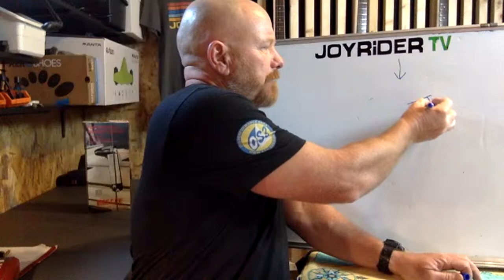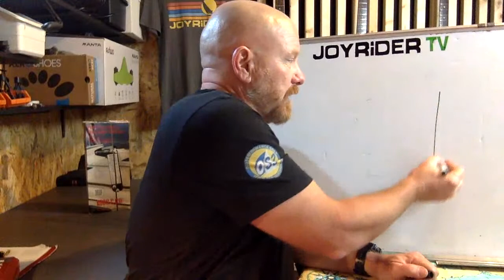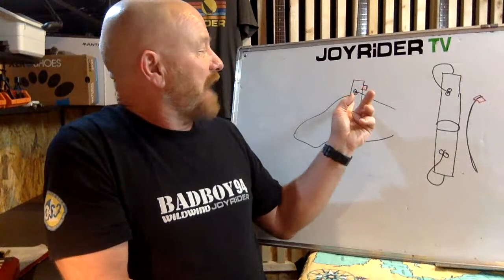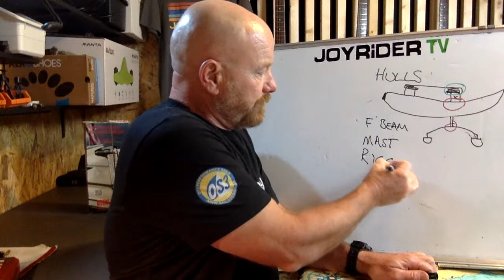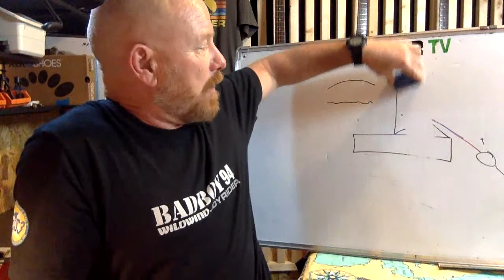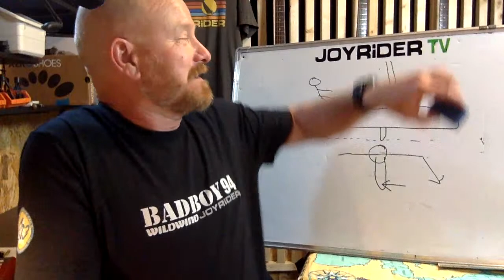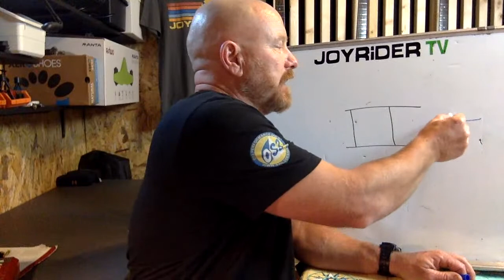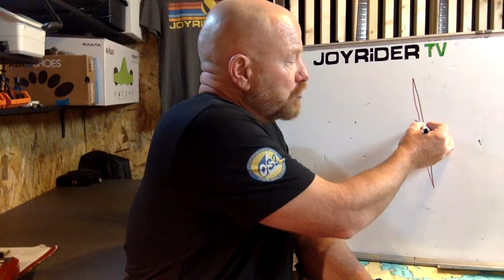Q+A Live⛵️Your Catamaran Sailing Questions Answered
ALL CLASSES OF BEACH CATAMARAN ARE DISCUSSED HERE - WE'LL BE TALKING ABOUT YOUR ISSUES WITH THE SAILING, BOAT HANDLING AND MAINTENANCE ISSUES THAT YOU ARE HAVING.

YES! If you sail a boat which has diamond wires you need a LOOS GAUGE - if you look after it, it will last for ever - get yours

And here's what we talked about:
0:00 - tap tap tap, is this on?
3:30 - How much slower would you sail if you don't you thr trapeze?
7:50 - How much slower upwind would you sail if you don't use the trapeze?
11:30 - What are the advantages of having a tapered mast?
18:00 - Should I attempt a major hull repair?
21:20 - Are you selling Hobie Tiger daggerboards?
24:20 - Would it be better to not have a self tacking jib system for fast reaching on an F18?
33:00 - What should I look at before purchasing a used catamaran?
43:40 - AD BREAK
45:20 - What should I do with the sails when mooring or anchoring my catamaran?
53:00 - What is the easiest way to increase boatspeed?
57:00 - What should I do to avoid putting the nose in when sailing with a spinnaker?
1:05:15 - Where should I take the reading from for measuring rig tension?
1:09:00 - Is it possible to put a smaller mast on a Hobie 17?
1:13:00 - How can I lock a smaller sail up on the original mast?
1:16:00 - Why is it best NOT to let the traveller out before righting a capsize?

Joe needs your help to get to the Tornado Worlds this year - if you're able to help sponsor the team

Join JOYRIDER SC - get early access to videos custom emojis and the warm feeling inside that you are supporting Joyrider TV!

Whether you sail a Hobie, Nacra, Aclass, acat, Prindle, Hurricane, Dart, Windrush, Tornado, Unicorn, F18, F16, Topcat, GETAWAY,  Dragoon or even a Minicat, you'll find something here to help you.